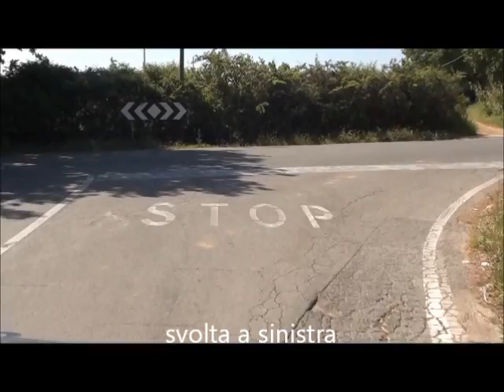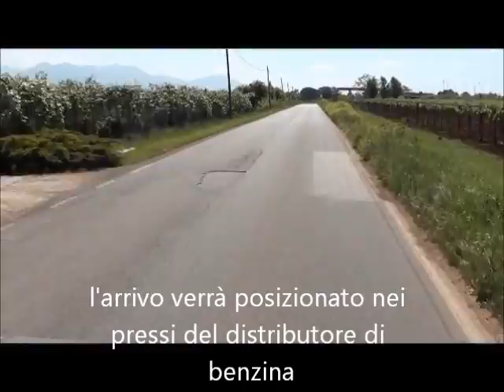47°Gran Premio Madonna del Divino Amore